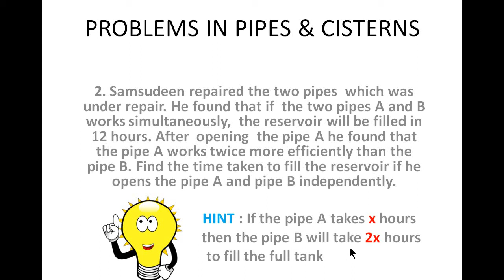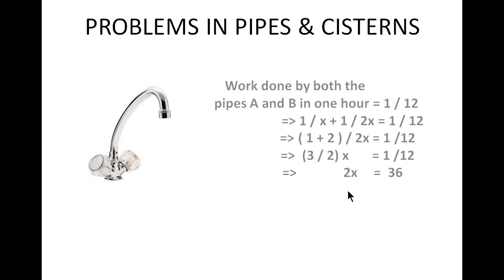Aptitude in Tamil - Problems in Pipes and Cisterns - Payilagam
Learn Aptitude in Tamil through our video tutorials here.  In this tamil video aptitude tutorial, our trainer Rohini discusses a problem in Boats and streams.